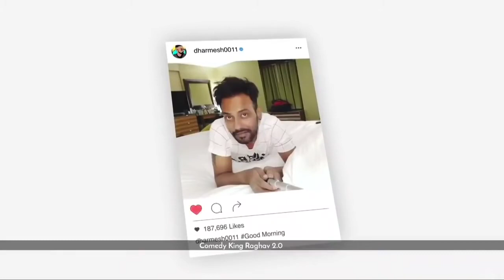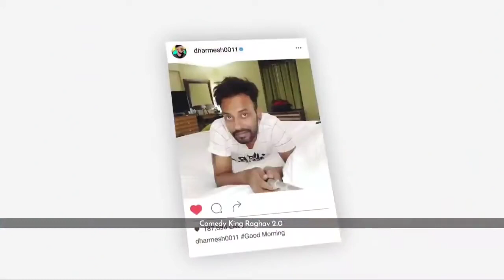Raghav juyal comedy 😂😂😂😂